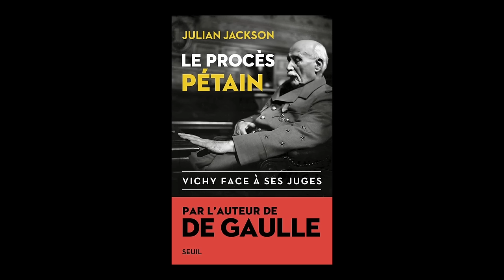Julian Jackson - Le procès Pétain : Vichy face à ses juges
Julian Jackson vous présente son ouvrage "Le procès Pétain : Vichy face à ses juges" aux éditions Seuil. Entretien avec Jean Petaux.